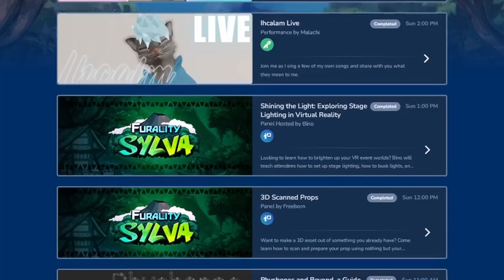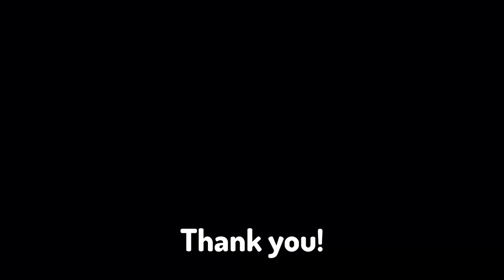THE WHOPPER CURSE: My VR Con Experience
Ride of the Valkyries - Wagner: Conducted by Philip Milman
Lud and Schlatt Crossing: Composed by @officialphilman
- Grand Opening
- Tax Office (Day)
- Schlatt's Basement
- Ludwig's Lullaby
- 2PM
(All the above funded By @ludwig @jschlattLIVE)

Only 115 Dance Loop/New Version by Snabisch
8 Bit Bossa by Spring
Squirrel Village Shop by SoManyWhales
Market Theme 1 by Geomancer
Fast fight / battle music by Ville Nousiainen / Xythe / mutkanto